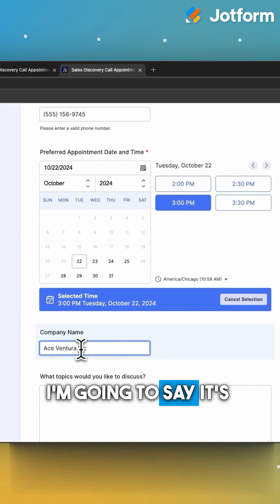How to Set Up a Zoom Meeting 📆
Instantly turn form submissions into real Zoom meetings 🚀

See how fast Jotform’s Zoom integration lets you automatically schedule virtual meetings or register attendees the minute someone submits your form.

You'll have:
- Real-time Zoom meeting creation
- Smooth appointment scheduling at any chosen time
- Automatic confirmation emails
- Clean transfer of details like name, company, and discussion topic
- A seamless workflow ready for any business

LINKS & RESOURCES
👋 ABOUT JOTFORM
Hi, we’re Jotform, a full-featured online forms platform that makes it easy to create robust forms and collect important data. Check us out